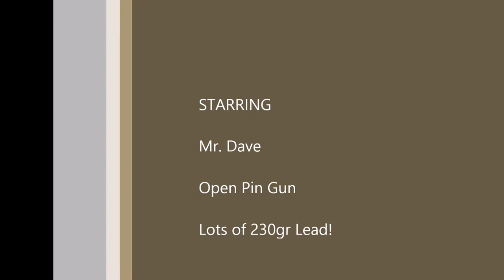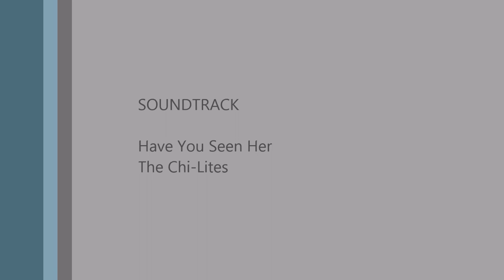Dave Stage #3 Open Auto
Mr. Dave

Stage #3 Open Auto